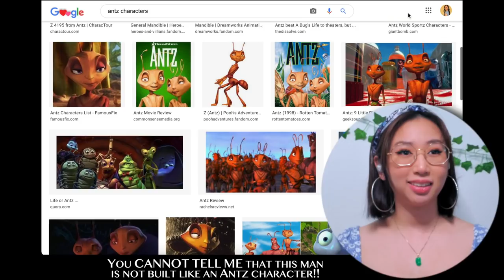EVERYONE IS HOT IN **SINBAD: LEGEND OF THE SEVEN SEAS**!!! FIRST TIME WATCH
Hulu HATES my internet, so sorry about the quality of the movie sometimes